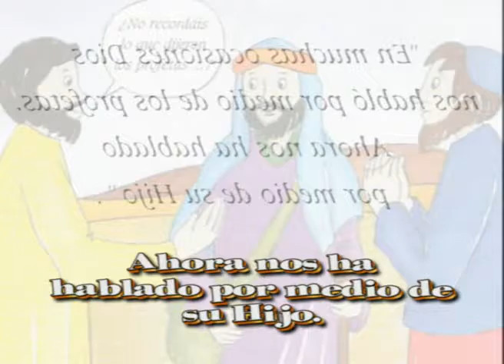31000 Tema 10: palabra de Dios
3º DE CATEQUESIS SEGUID CONMIGO. TEMA 10: ¡Palabra de Dios!
Conocer a Jesus para ser su amigo. son tres curso de catequesis de preparación a la primera comunión.
31000 Tema 10: palabra de Dios